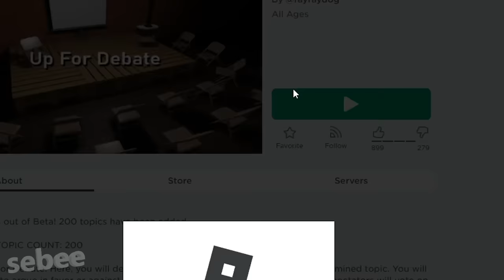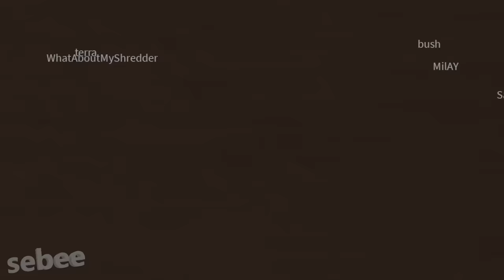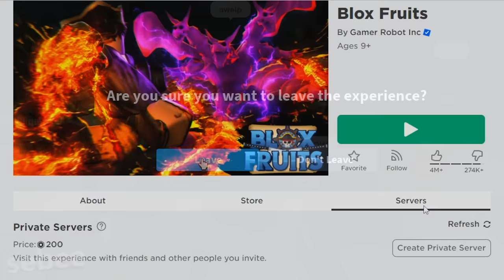ROBLOX DEBATE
I play a ROBLOX DEBATE game, where I debate other players in Up For Debate! I experience many funny moments and memes with other players.